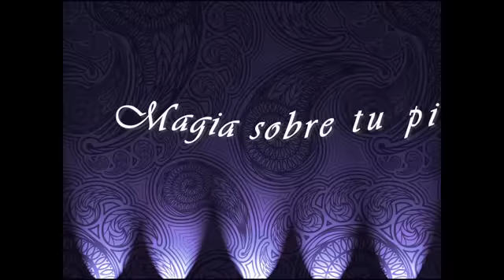Detalles originales de jabón para Navidad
Jabones artesanales elaborados con aceites vegetales y aromatizados con aceites esenciales. Jabones hechos a mano.